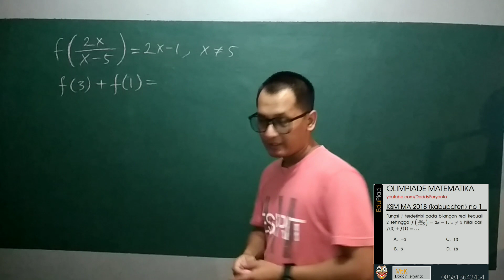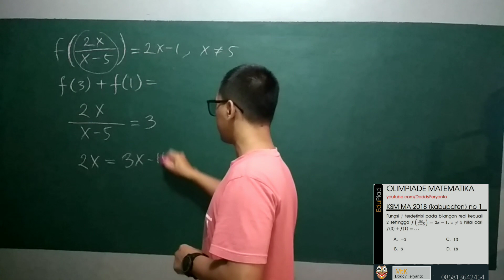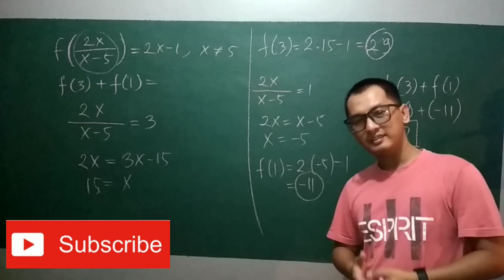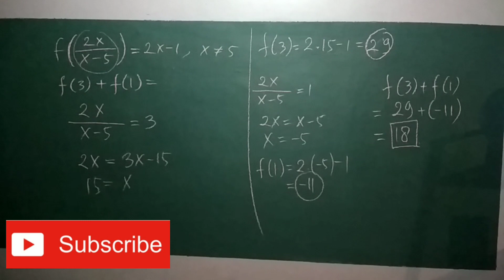KSM 2018 MA tingkat Kabupaten soal no 1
berikut ini adalah pembahasan soal KSM (kompetisi sains madrasah) tahun 2018 jenjang MA (Madrasah Aliyah) untuk tingkat Kabupaten